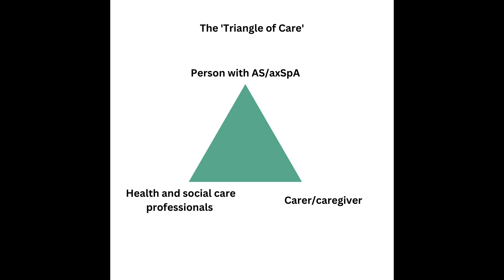Caring for a loved one with Ankylosing Spondylitis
In this video, Geoff discusses how carers' involvement is central to fostering lifelong self-care practices.

Geoff has also written a blog to accompany this video which you can find below:

▶︎Click the link below to explore the Virtual Library and enjoy a FREE 14 DAY TRIAL: